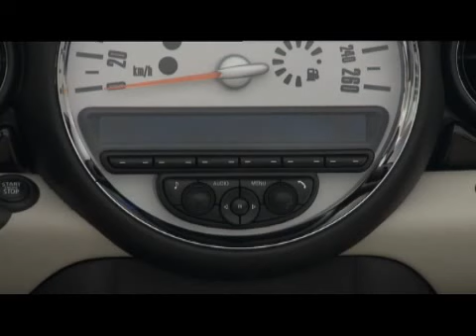New MINI Cooper S Convertible - interior views